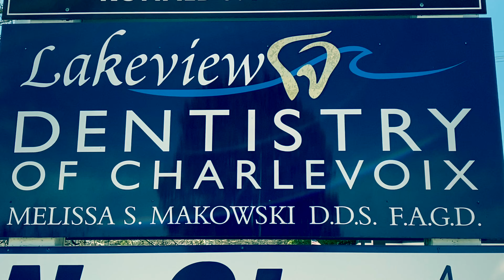Lakeview Dentistry of Charlevoix with Dr. Melissa Makowski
Lakeview Dentistry of Charlevoix is a wonderful dental practice offering an array of dental services with advanced technology to allow for comprehensive treatment planning to improve overall patient health.  Dr. Makowski is one of the first dentists in northern Michigan to implement laser dentistry at her practice which is much safer and offers precision that traditional hand drills cannot provide.  We also utilize salivary diagnostics to customize treatment plans.  Dr. Makowski is a fellow of the Academy of General dentistry and has completed thousands of hours of additional educational training to implement the most state of the art dental care.